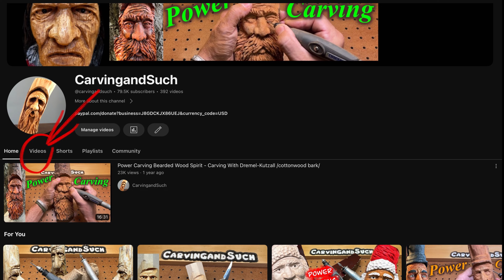Some of my Carvings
Diamond bit set https
3M Scotch-Brite Ultra Fine Hand Pad
Keyless Chuck for Dremel
Foredom Nagle grinder
Colwood Wood burner
Ferro rod